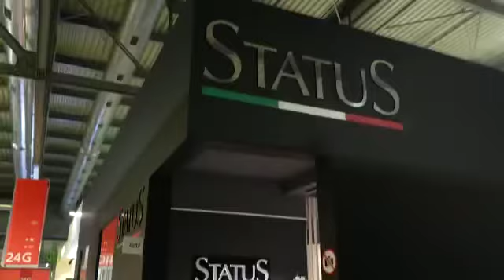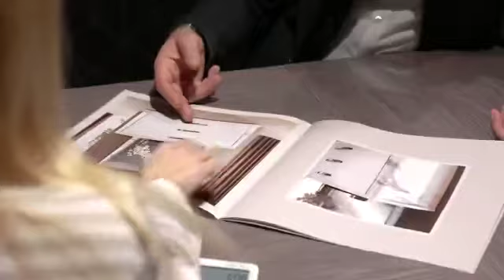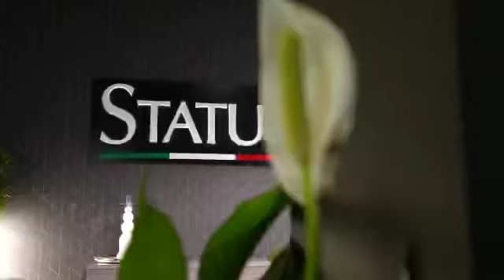Status Italy at Salone del mobile 2023 Milano